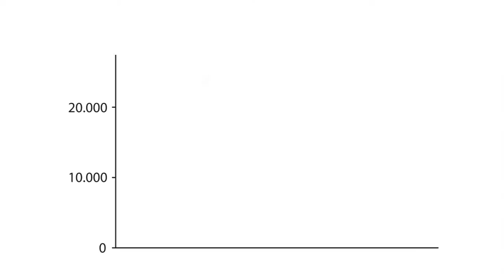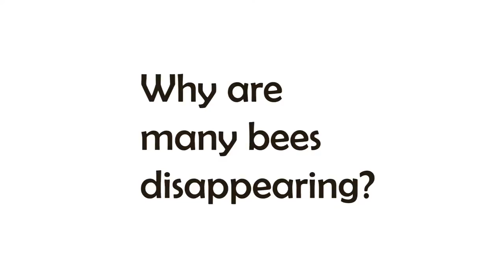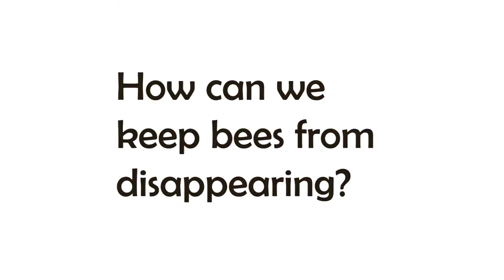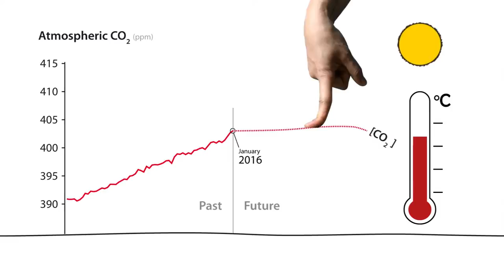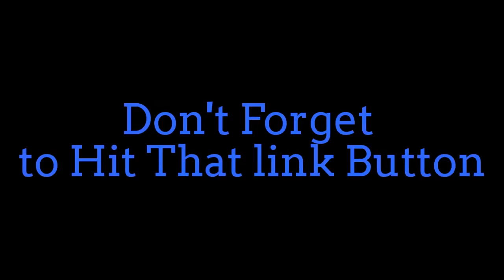Bee Documentary: The Vanishing Bees, Disappearing Bees Documentary, Where Are The Bees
Where are the bees? Why are the bees disappearing? Where are the bees going? Bee are disappearing at an alerming rate. We need to save the bees because they are very important process  to our agricultural farm lands. Bees pollinate plants in which help make fruit and vegetables. Without bees crops will not yeild very much food, less food directly effects prices of our goods, and lower quality of life because of the lack of getting a hold of the product. This documentary is here to explain why are bees vanishing, and what can you do to stop the decline of honey bee population.

Social media Links:
Google plus

A Complete Bee Documentary
Who Killed the Honey Bee

Scientists discover what’s killing the bees and it’s worse than you thought